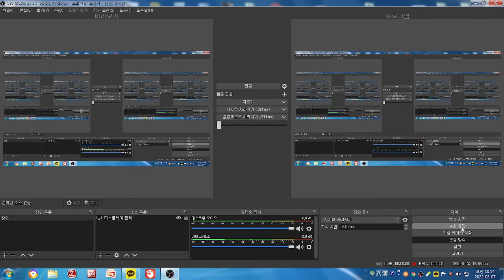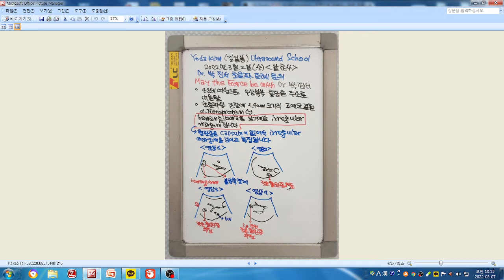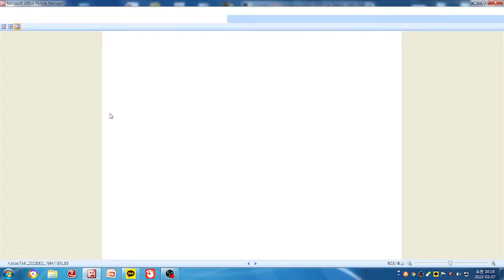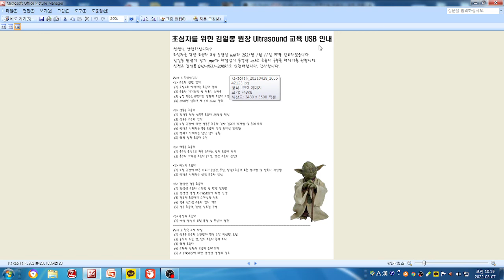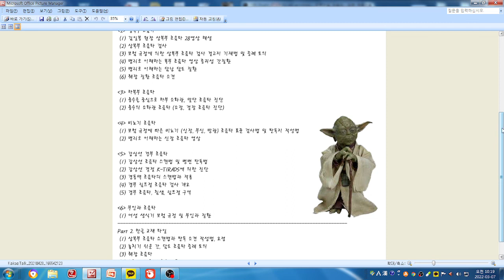알초사 증례 다발성 간혈관종